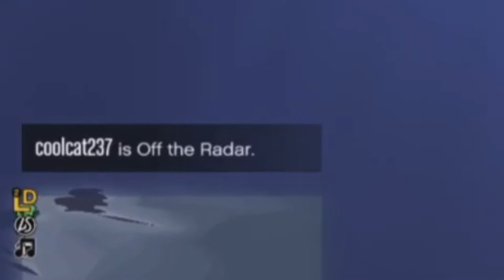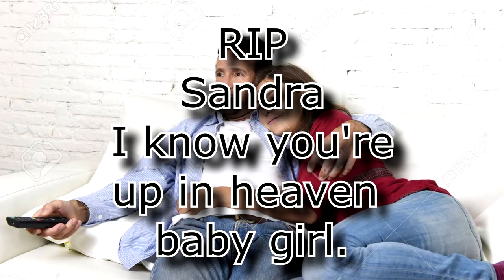Trying to Save My Wife in GTA Online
Before PSVR, I made GTA V videos, I went back to GTA Online recently after thinking about how good that game would if it got a VR port. Anyway, this video is random.